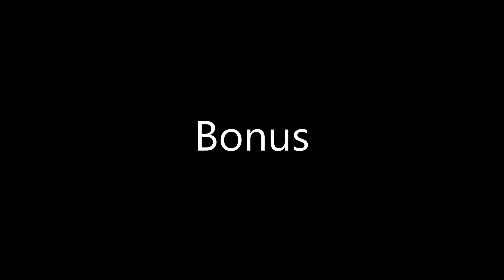Сrash Bandicoot3: Warped (NTSC-J) Time Trial "Tell No Tales:" 56:36+bonus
Автор и снимал Василий"LVB "Ларин(страна-Россия).Great job. But I like the bonus better, there was a chance for sub 56, but unfortunately I missed the box with the number "3", when turning quickly. And still it was very cool).